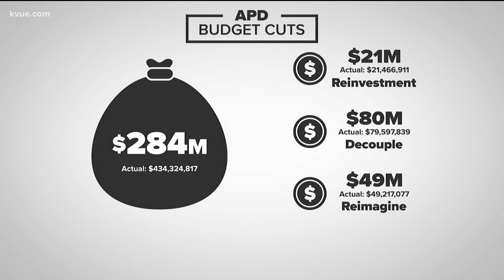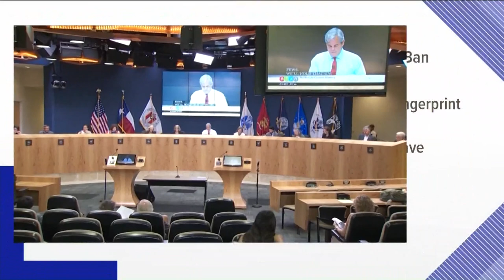Austin mayor defends police budget cuts; Gov. Abbott to announce police funding proposal | KVUE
Austin Mayor Steve Adler insists that recent cuts to APD's budget won't hurt officers or public safety. Meanwhile, the governor plans to announce a proposal related to police funding.